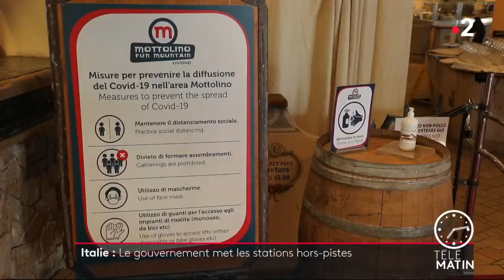En Italie les stations de ski fermées brutalement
⛷️🔴 L'Italie se déchire autour de la décision brutale de fermer les stations de ski, juste après leur réouverture.

Les informations d'Alban Mikoczy, avec un reportage signé Florence Crimon et Alexandre Le Naour depuis les Alpes